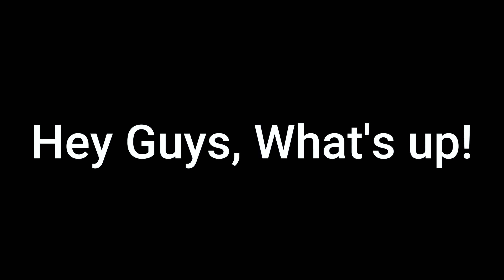Ep-6 | DHL Plane Breaks in HALF | Weekly Dose Of Randomness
Hey Guys, Madhav Here Welcome Back And THIS VIDEO is The Sixth VIDEO Of Our NEW SERIES!!

MERCHANDISE!

Bye!